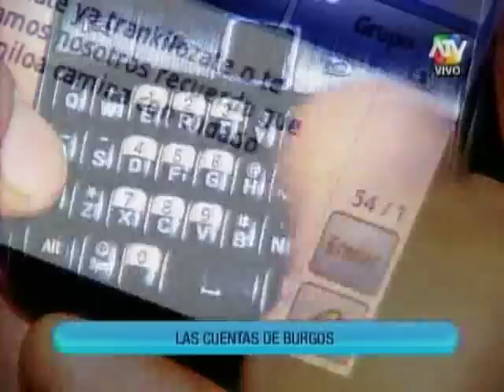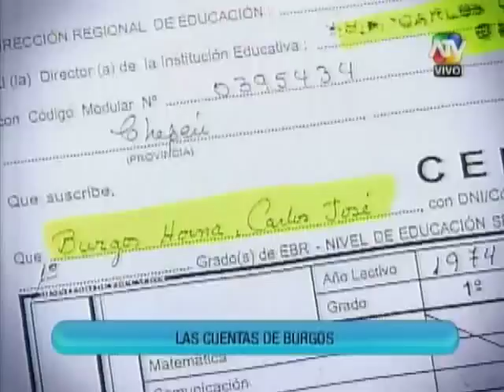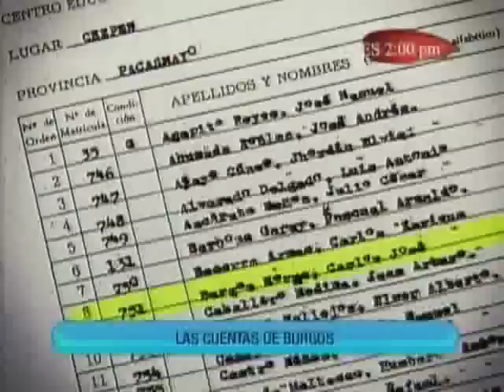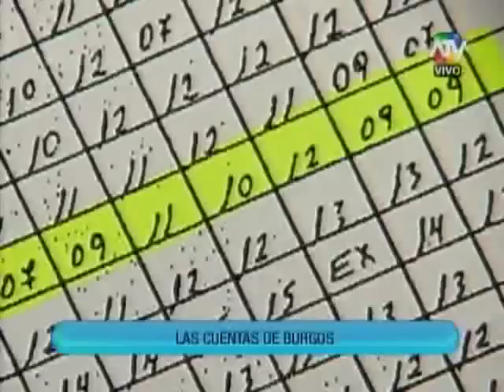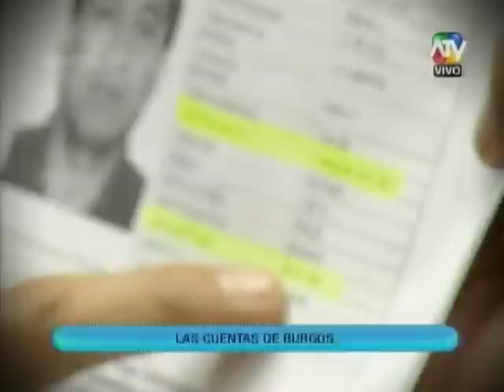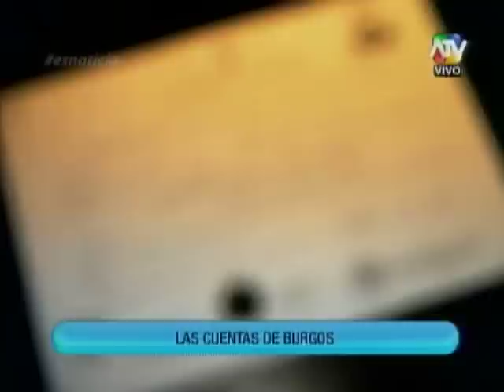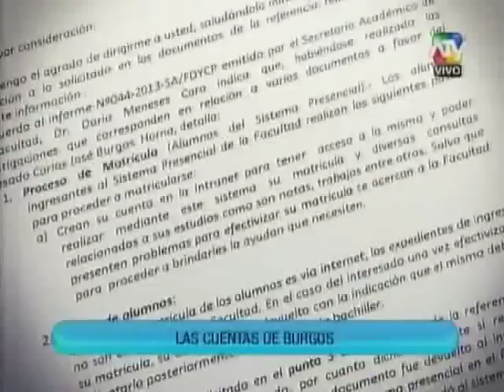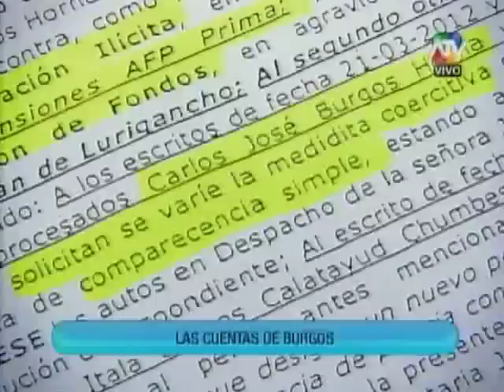Carlos Burgos es denunciado por falsificación y delitos contra la fe pública